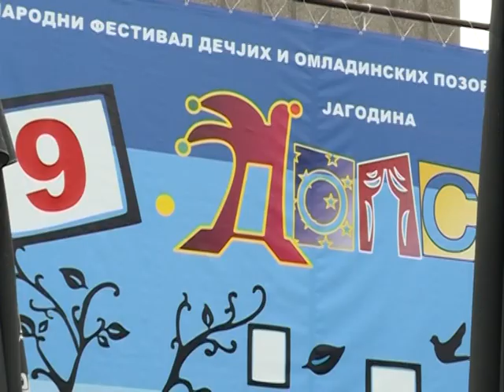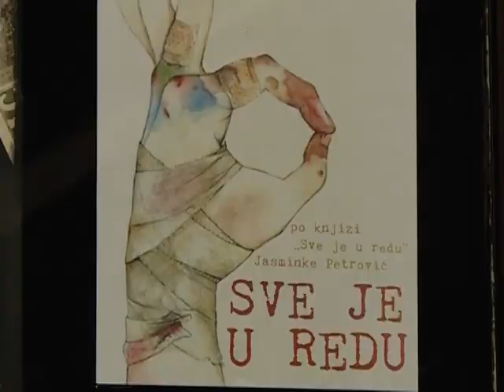Jutarnje uključenje iz Jagodine - Dejan Milošević - (TV KCN 22.10.2018)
novinar: Dejan Milošević
snimatelj: Zlatko Milojković
montaža: Vesna Dobrosavljević Đukanović
proizvodnja: Kopernikus RTV Jagodina